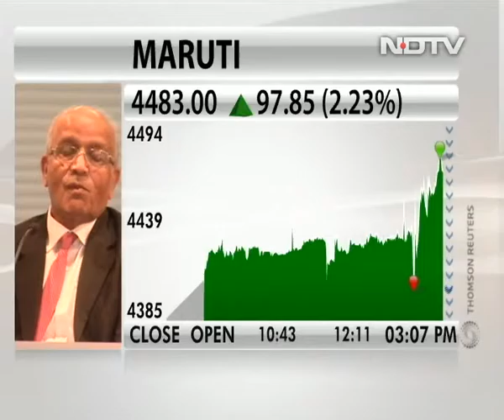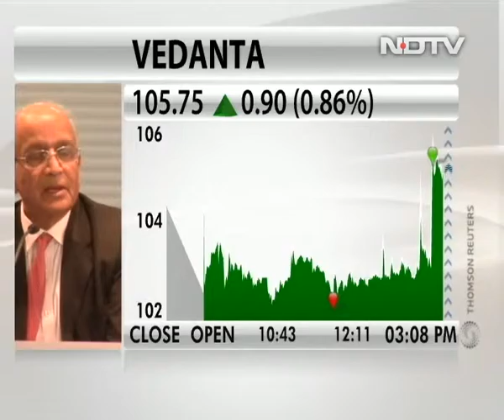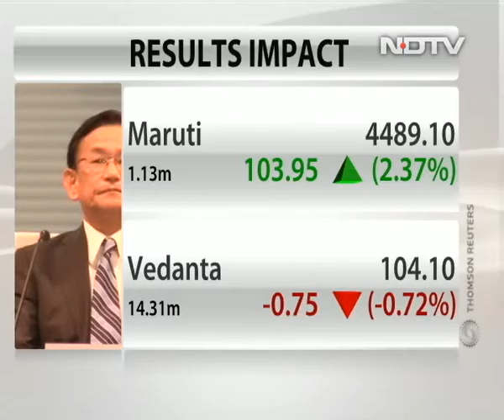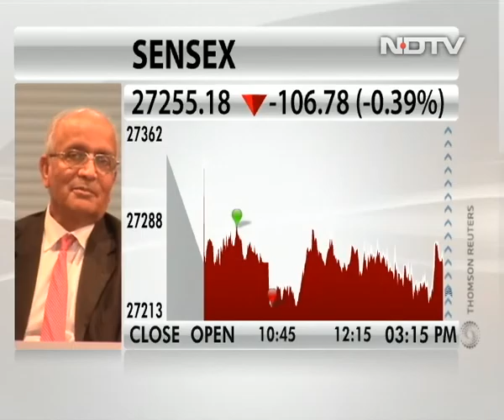Maruti Suzuki India management on Q2 earnings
R C Bhargava, chairman of Maruti Suzuki India, says favourable forex rates and commodity prices along with performance of cost reduction measures added to the carmaker's profitability in Q2.